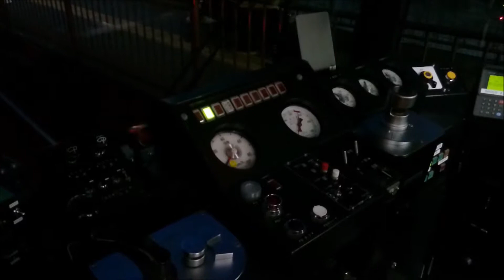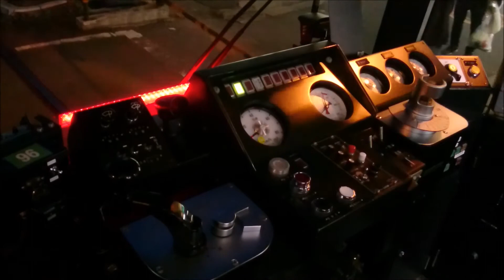【都電荒川線】荒川区役所前→三ノ輪橋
車種は忘れてしまいましたが、夜の荒川線です。